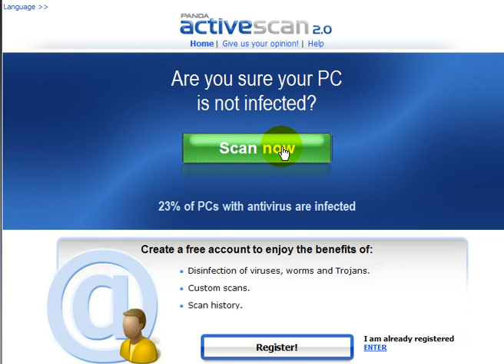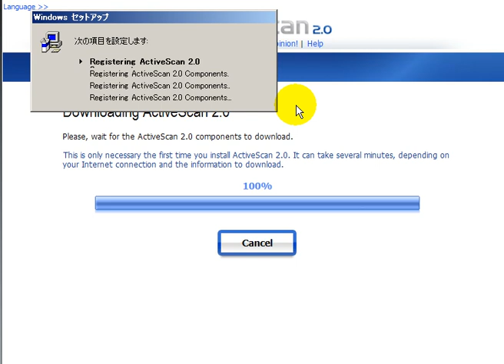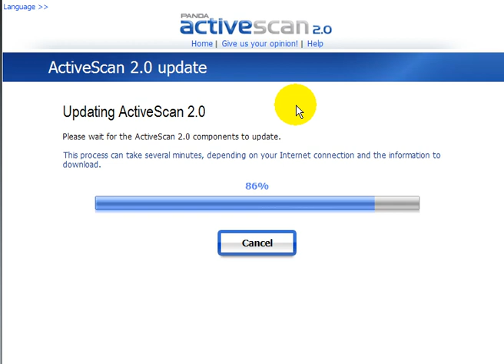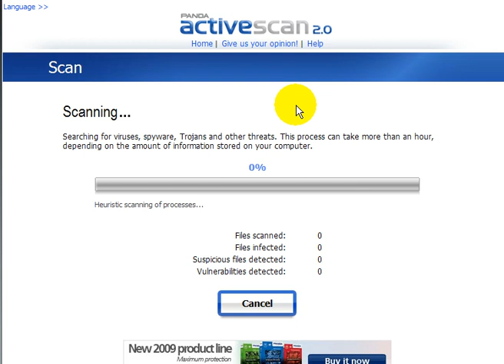PandaActiveScan 「フリーソフト動画解説」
使用方法

１、　サイトにアクセスし、「Scan now」をクリックします

２、　指示に従い進めていくと、スキャンが開始します

３、　あとは、結果表示されるまで待ちましょう（完了）

遺伝物質の違いから、大きくDNAウイルスとRNAウイルスに分けられる。詳細はウイルスの分類を参照。真核生物、真正細菌、古細菌、いずれのドメインにもそれぞれウイルスが発見されており、ウイルスの起源は古いことが示唆されている。細菌に感染するウイルスはバクテリオファージと呼ばれ、分子生物学の初期に遺伝子発現研究のモデル系として盛んに用いられた。しかし、今日の分子生物学・医学の分野では「ウイルス」という表現は動植物に感染するものを指して用いることが多く、細菌に感染するバクテリオファージとは区別して用いることが多

manga panda
fiat panda
panda cloud antivirus
my panda
panda PDF
crazy panda
DOPING PANDA
panda express
panda eyes
panda movies
panda 靴
panda cloud
panda life
aaaya_panda
gold panda
tokyo panda
panda bear
panda cam
airsoft panda
panda net
panda movie
little panda
san diego panda
101panda
panda panda
panda hotel
escape panda
Giant panda
kung fu panda
azuma panda
panda de panda
panda BAR
panda bus
panda セキュリティ
panda nonda
the pink panda
ONE PIECE panda
ナルト panda
panda shop
rolling panda
panda ウイルス
panda626
never say no to panda
panda cheese
NARUTO manga panda
ナルト manga panda
panda antivirus
panda75rebe
panda ゆいこ
bored panda
red panda
french panda
panda app
panda panda life
pandaさんの日常
ONE PIECE 685 panda
panda kitchen
panda LOVE&PEACE
onepice chapter navigation panda
the best of DOPING PANDA
panda world
panda hotel hong kong
panda house
panda travel
panda4
ワンピース panda
acid panda
NARUTO 606 panda
panda 100hp
panda no mimi
bistro panda
panda PDF アンインストール
panda@徳島
panda board
continue panda
pink panda
panda cloud antiviru
pandaのブログ
panda cafe
hi panda
panda PDF converter563705
panda logistics
BLEACH panda
panda ウィルス
panda_diet
panda電子出版社
san diego zoo panda
panda 4x4
managa panda
ワンピース ネタバレ panda
new panda
panda and hedgehog
panda PDF 削除
panda 車
panda j
panda virus
panda cuisine
ワンピース 685 panda
ONEPIECE 684 panda
NARUTO 605 panda